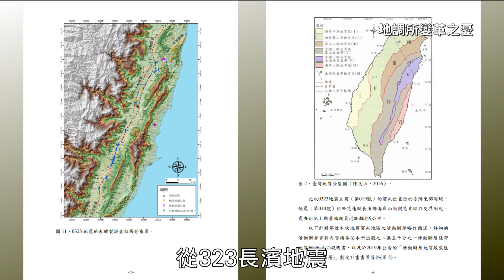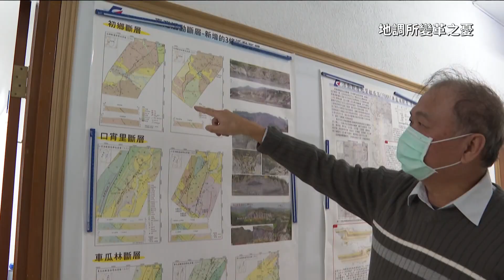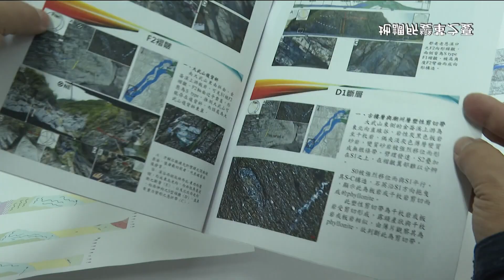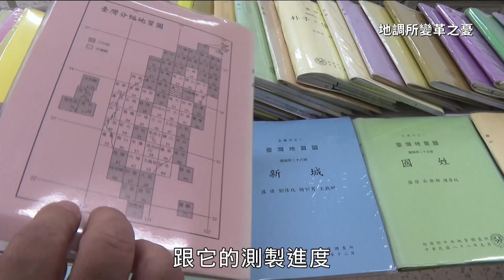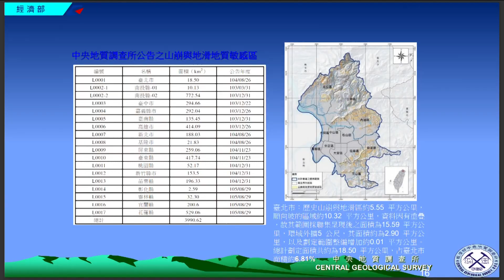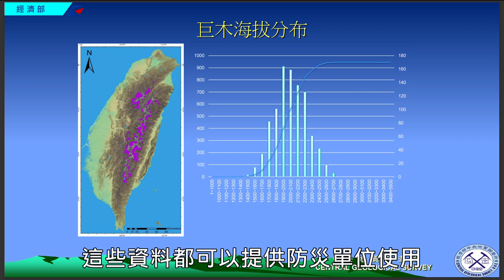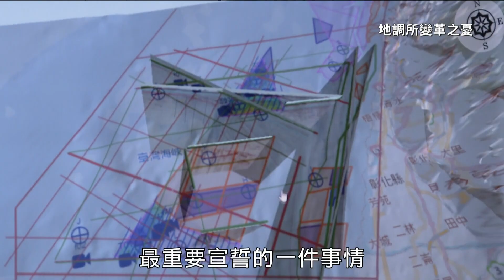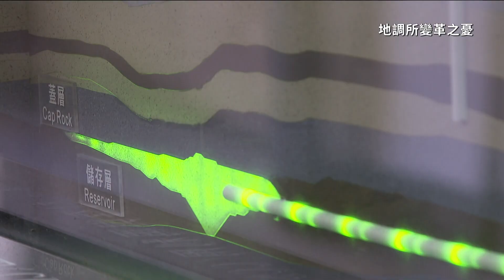地質調查所組改，整併是好是壞？｜地調所變革之憂｜公視 獨立特派員 第791集 20230308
土耳其上個月連續發生芮氏規模7.8跟7.5兩個強震，這個世紀強震提醒大家地震地質調查的重要性。以美國的地質調查局USGS為例，除了編制人力具相當規模之外，也有許多重量級學者進駐，針對美國進行詳細的地質調查，這次USGS對土耳其地震所發表的調查，被各國地科界廣泛引用，證明它的影響力與重要性。

反觀台灣的地質調查所，目前只有七十幾位人力編制，現在還面臨要和礦務局整併的命運。目前經濟部已經將組織改造方案，送立法院經濟委員會等待審議，也引發台灣地質、地科界關切與憂心，擔心兩單位一旦整併之後，未來的定位與功能如果不清楚，可能產生扞格。

台灣雖然幅員不大，但是地質、地層構造的複雜程度，卻是全球數一數二。加上台灣地震、天然災害多，所有調查都必須隨著環境變化與災害發生不斷更新。地質、地科學者他們擔心的是什麼？把地調所與礦務局整併，對台灣未來發展真的可長可久嗎？